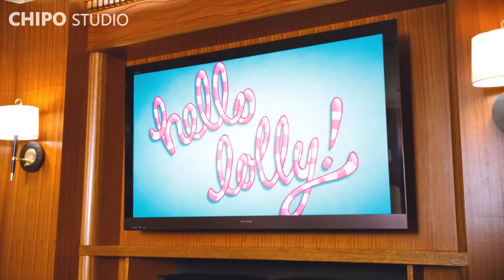Alvin and the Chipmunks 3 - Chipwrecked - Theodore Memorable Moments